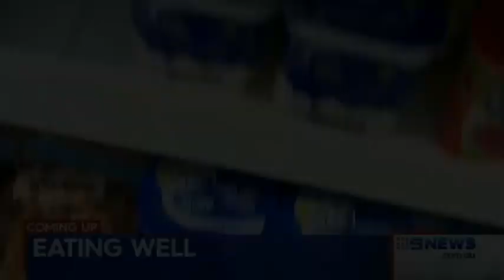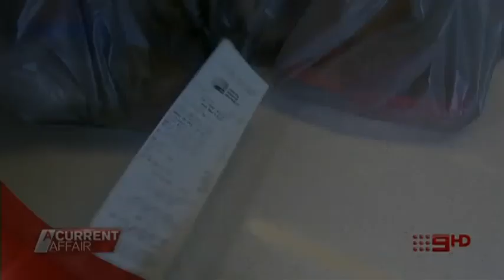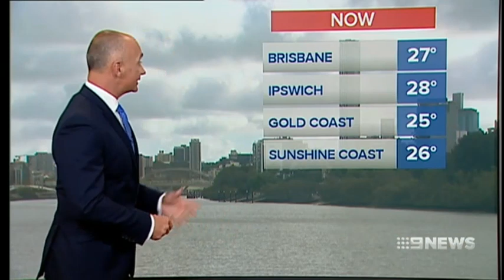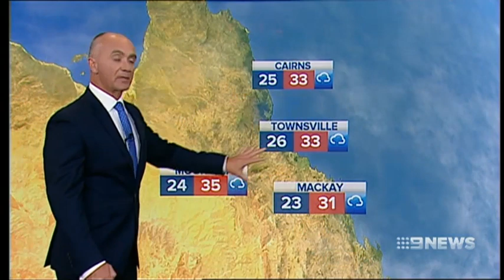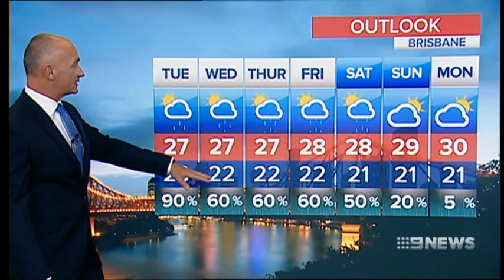CH9- Nine News Queensland Montage (02/01/2017)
with Darren Curtis.

N.B: The publication of this video is for archival purposes. Nine Network Australia owns and has rights to all of the content in this video. All news reported is accurate as at the time of broadcast. Recorded live off Nine Queensland, with minimal editing. Videos on this channel can be removed upon personal and individual request from associated parties.